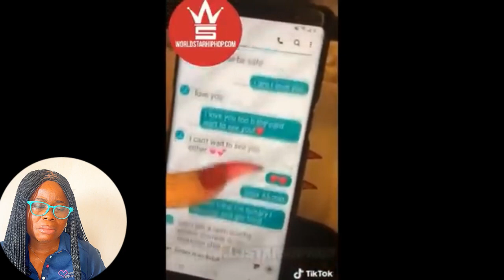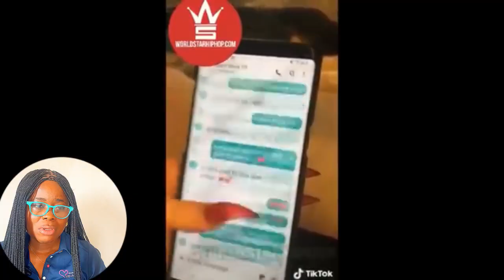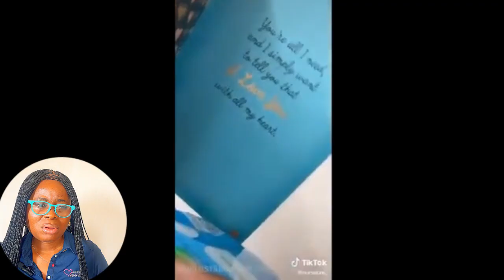WIFE CAUGHT HER HUSBAND CHEATING WITH A MAN IN THE CAR!